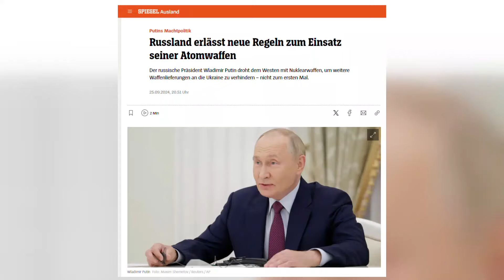З російських ПОГРОЗ уже весь світ СМІЄТЬСЯ. Готують УДАР по Великобританії? За що ПРОКЛЯНУТЬ Путіна?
– російський диктатор Володимир Путін в черговий раз почав залякувати світ ядерною зброєю. Цього разу він анонсував зміни ядерної доктрини РФ, які розширять умови застосування ядерної зброї;
– російські пропагандисти висміюють ці потуги кремлівського диктатора, говорячи, що ядерних ударів не бояться навіть у Києві, чудово розуміючи, що це блеф.
– у Кремлівського пропагандиста Владіміра Соловйова та Ольги Скабєєвої продовжують згущати барви, та розказувати про міць їх ядерних ракет.